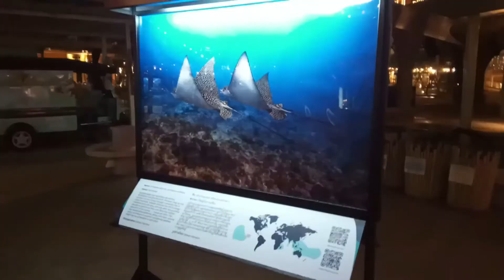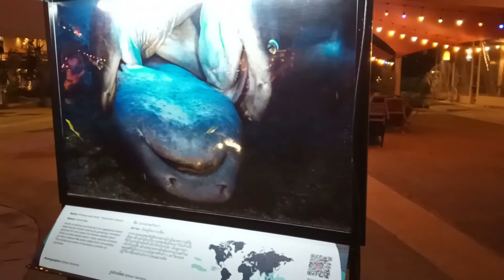【プーケット】BLUETREEでサメの写真展が開催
今回はBLUETREEへ行ったついでにサメの写真展を見に
行ってきました！ 色んな写真があって海好きには最高です！

PHUKET在住
タイプーケットの魅力　観光情報やダイビング 情報　海外LIFEスタイルを発信しています！

プーケットでのダイビング はこちら💙
僕たちのダイビング サービス　our Diving web site⭐️（日中文）